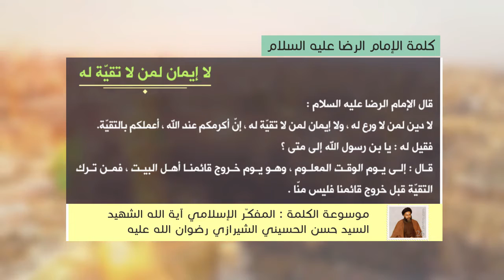كلمة الإمام الرضا عليه السلام - لا إيمان لمن لا تقية له - آية الله الشهيد السيد حسن الحسيني الشيرازي